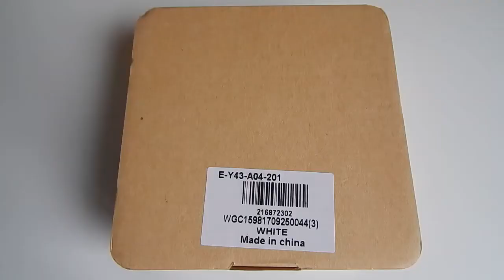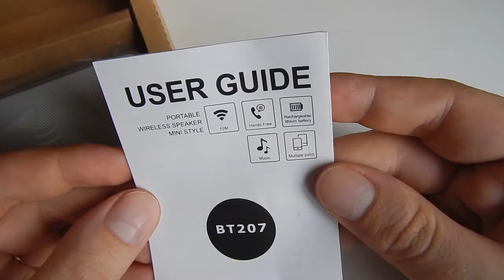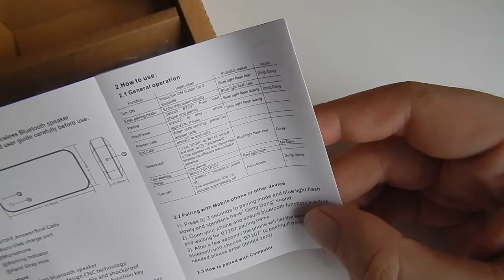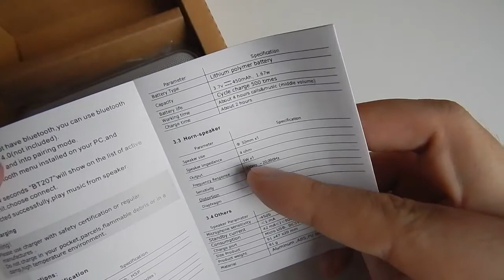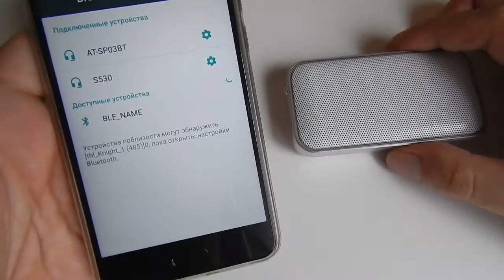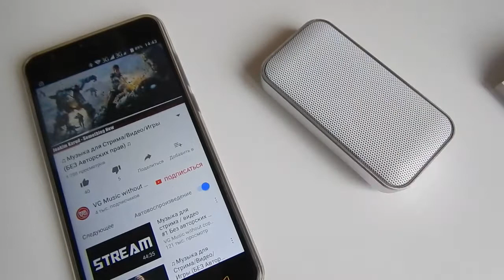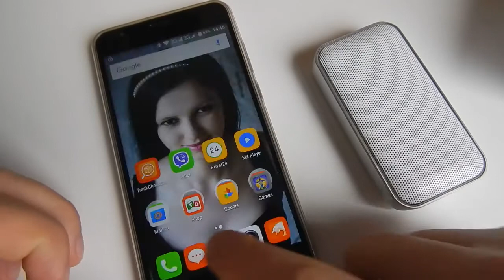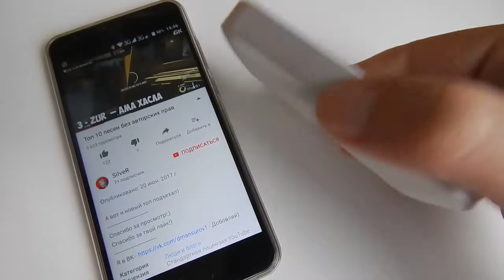[Первый взгляд] Колонка AEC BT-207 from Gearbest